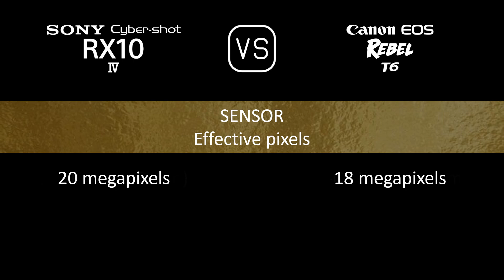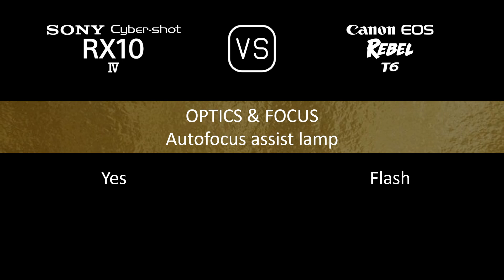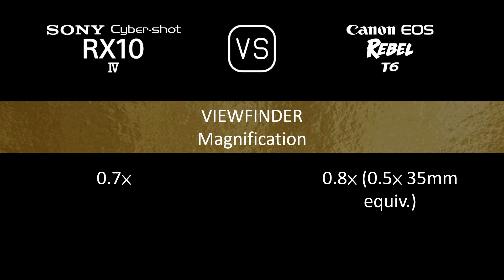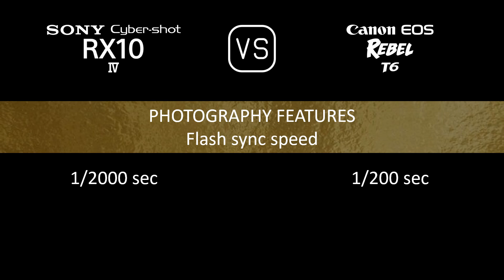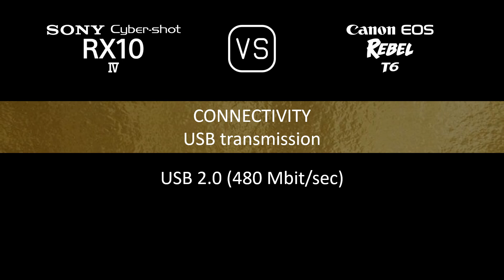Sony Cyber-shot RX10 IV vs. Canon EOS Rebel T6: A Comparison of Specifications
This video overviews the Sony Cyber-shot RX10 IV and the Canon EOS Rebel T6 in a parallel comparison of specifications.

00:24 LAUNCH
00:32 BODY
00:41 SENSOR
01:05 IMAGE
01:21 OPTICS & FOCUS
02:10 SCREEN
02:30 VIEWFINDER
02:46 PHOTOGRAPHY FEATURES
03:47 VIDEOGRAPHY FEATURES
04:04 STORAGE
04:08 CONNECTIVITY
04:36 PHYSICAL
04:56 MISC